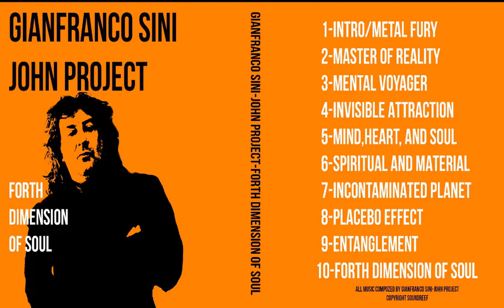01 INTRO METAL FURY FORTH DIMENSION OF SOUL GIANFRANCO SINI JOHN PROJECT